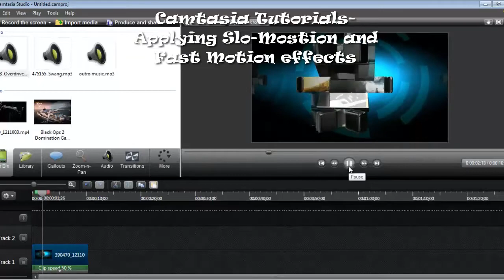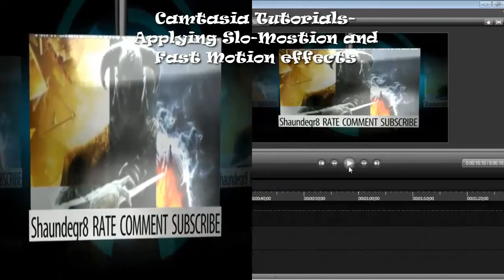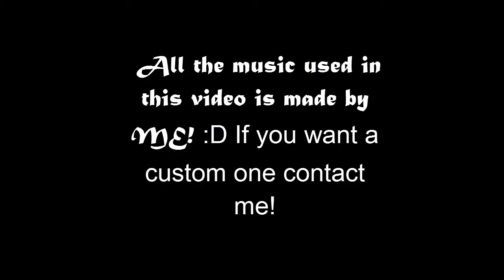Shaundegr8's Channel Trailer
So you know what this is, but leave me feedback on how I can improve it in the comments below thanks! :D